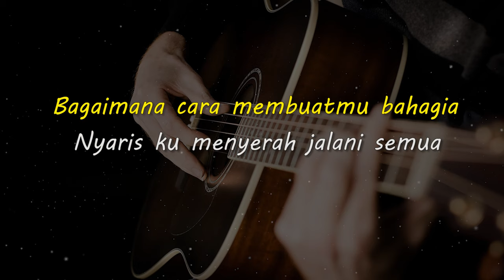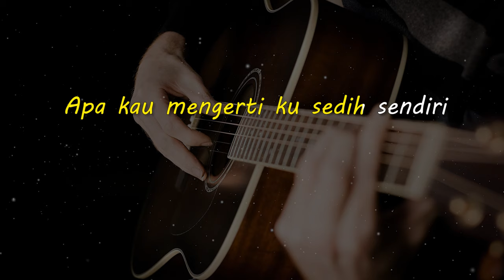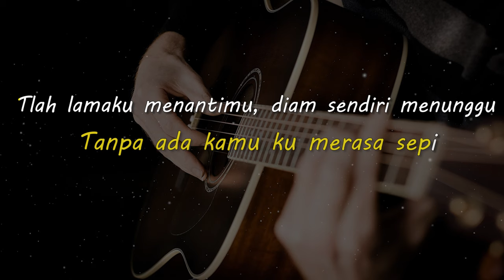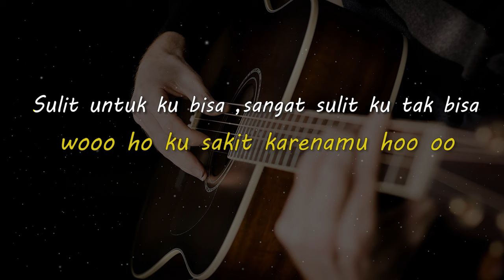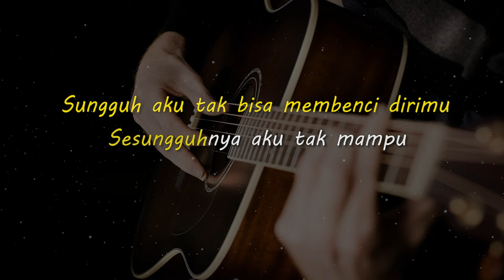CINTA DAN BENCI // GEISHA // KARAOKE GITAR AKUSTIK NADA COWO ( MALE )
Lirik

Bagaimana cara membuatmu bahagia
Nyaris ku menyerah jalani semua
Tlah berbagai kata ku ungkap percuma
Agar kau percaya cintaku berharga

Tak kuatku menahanmu, mempertahankan cintaku
Namun kau begitu saja, tak pernah merindu

Sungguh aku tak bisa, sampai kapanpun tak bisa
Membenci dirimu, sesungguhnya aku tak mampu

Sulit untuk ku bisa, sangat sulit ku tak bisa
Memisahkan sgala cinta dan benci yangku rasa oh

Apa kau mengerti ku sedih sendiri
Tanpa ada kamu ku merasa sepi
Tlah lamaku menantimu, diam sendiri menunggu

Setengah hati mencinta, ku sakit karenamu

Sungguh aku tak bisa
Sampai kapanpun tak bisa
Sulit untuk ku bisa
Sangat sulit ku tak bisa
Memisahkan segala cinta dan benci yang ku rasa oh

Memisahkan segala cinta dan benci oh

Sungguh aku tak bisa membenci dirimu
Sesungguhnya aku tak mampu

Sungguh aku tak bisa, sampai kapan ku tak bisa
Cinta dan benci oh yang kurasa

Matursuwun.